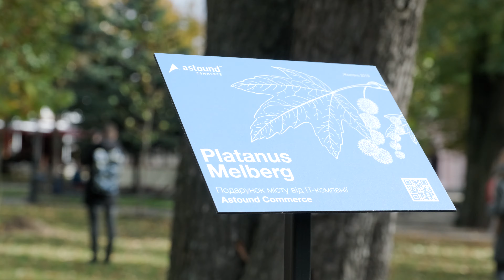Astound Commerce planted Platanus trees in Vinnytsia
On October 10, 2019, a team of IT-specialists Astound Commerce landed ten Platanus on the European Square and put a time capsule there. There is a letter in the capsule for our “friends from the future”, in which we wrote about the state of the environment in 2019 and called for the protection of the city nature in the future. We plan to open the capsule in 2040. It will be interesting to compare how the ecology of our region has changed in 20 years.
With this event, we want to draw attention to the very important and relevant topic of our planet ecology and encourage everyone who cares about the environment. After all, great things start small!

Read the full story on this video, including images and useful